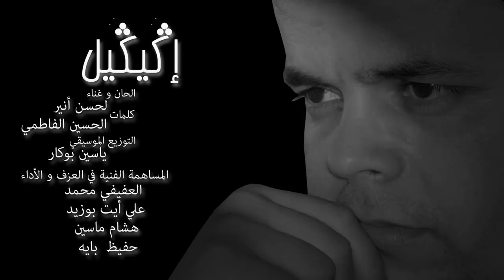Lahcen Anir - IGIGIL | لحسن أنير- إكيكيل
Lahcen ANIR est né dans la localité Ankrim, Commune rurale AKSRI, au nord de la ville d'Agadir.Sa voix est spécifique et exceptionnelle dans le champs musical marocain, ce qui lui a permet d'être invité pour participer aux différents festivals à la fois nationaux et internationaux, tels que Timitar, le Mouussem du Miel, le festival de Rabat, de Tan Tan, de Tafingoulte, festival Timizar(de Tiznit), festival imourig, maoussim ljamal (de goulmim), et beaucoup d'autres. Il a également produit ou participé à la production d'un certain nombre d'albums de la chanson et ce, depuis 2003 et on peut citer, à titre d'exemples : "Tamakit"; "Tayri n'ouzrou"; "Son daga"; "Tamazirt inou gh awal inou"; "Imik n'slam"; "Frhat a Imazighn"; "Lamane"; "Al mgharba"...etc